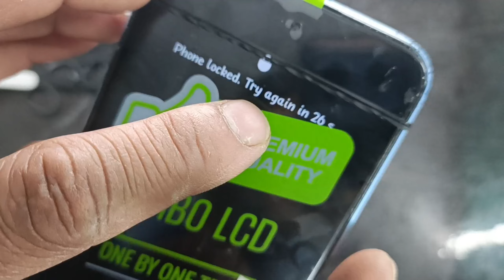मोबाइल में Folder ( Combo ) लगाना सीखें | Step By Step सीखोगे आज | Realme 7 combo replacement